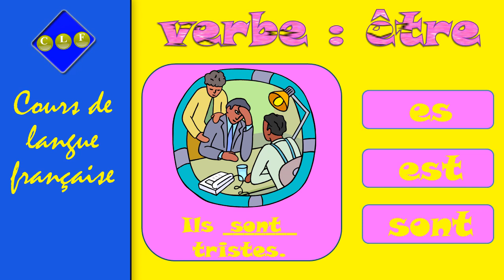Cours de langue française: Le verbe être, exercice ludique.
Exercice de conjugaison;
Choisir la bonne réponse;
Apprentissage facile et ludique de la langue française.

En français, le verbe être est un verbe très important et fréquemment utilisé. Il est souvent utilisé pour exprimer l'existence, l'identité, la qualité ou la position d'une personne, d'une chose ou d'un animal.

Voici la conjugaison du verbe être au présent de l'indicatif :

Je suis
Tu es
Il/elle/on est
Nous sommes
Vous êtes
Ils/elles sont
Exemples d'utilisation du verbe être :

Je suis français.
Tu es intelligent.
Il est malade.
Nous sommes en retard.
Vous êtes en train de lire ce cours.
Ils sont heureux.
Le verbe être est également utilisé pour former le passé composé, le plus-que-parfait et le futur simple, ainsi que d'autres temps et modes.

Il est important de noter que le verbe être est souvent utilisé avec des adjectifs pour décrire une personne ou une chose. Par exemple : Je suis fatigué, Tu es en retard, Il est grand, etc.

Le verbe être est également utilisé pour former des expressions idiomatiques telles que "être en train de" pour exprimer une action en cours (ex. Je suis en train de manger) ou "être à l'aise" pour exprimer un confort ou une facilité (ex. Je suis à l'aise avec cette situation).

Enfin, il est important de savoir que le verbe être est souvent utilisé dans les phrases négatives pour exprimer l'absence ou la négation d'une qualité ou d'une action. Par exemple : Je ne suis pas fatigué, Tu n'es pas en retard, Il n'est pas malade, etc.
Voici un exercice ludique pour pratiquer la conjugaison du verbe être :

Conjuguez le verbe être au présent de l'indicatif pour chaque pronom personnel.
Exemple : je → suis, tu → es, il/elle/on → est, nous → sommes, vous → êtes, ils/elles → sont

Trouvez un adjectif ou un nom qui décrit chacune de ces personnes.
Exemple : je suis heureux, tu es grand, il est sportif, nous sommes amis, vous êtes intelligents, ils sont curieux.

Utilisez ces informations pour créer des phrases positives et négatives en utilisant le verbe être.
Exemple :

Positif : Je suis heureux.
Négatif : Tu n'es pas triste.

Positif : Il est sportif.
Négatif : Elle n'est pas paresseuse.

Positif : Nous sommes amis.
Négatif : Vous n'êtes pas ennuyeux.

Positif : Vous êtes intelligents.
Négatif : Ils ne sont pas ignorants.

Utilisez ces phrases pour créer une histoire ou un dialogue.
Exemple :

Je suis heureux de te voir ! s'exclame Jean en serrant la main de son ami.
Je suis content de te voir aussi, répond Pierre avec un sourire.
Est-ce que tu as vu la nouvelle voiture de Thomas ? demande Jean.
Non, je ne l'ai pas vue. Tu dis qu'il est sportif ?
Oui, il a acheté une voiture de sport rouge. Il est vraiment chanceux !
Nous sommes amis depuis tellement longtemps, dit Pierre. Je suis heureux que nous soyons toujours proches.
Moi aussi, répond Jean. Tu n'es jamais ennuyeux.